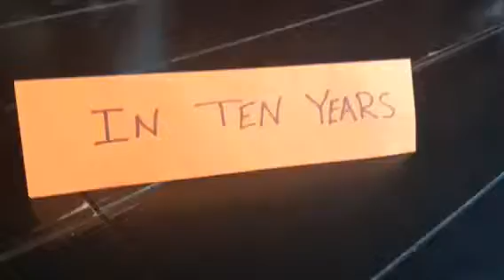10 yrs later- news media